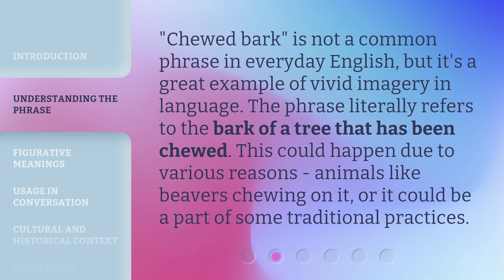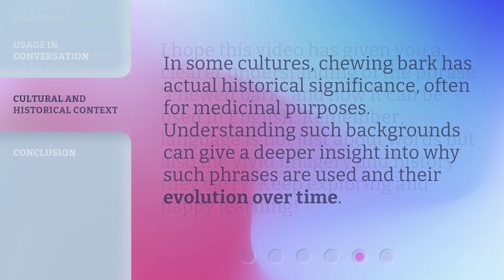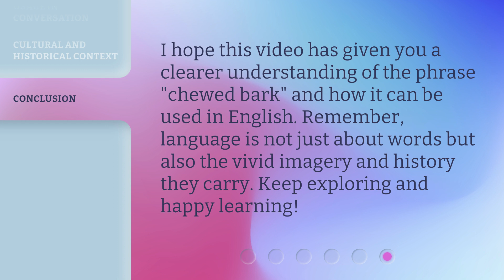Chewing Over the Phrase "Chewed Bark"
Chewing Over the Phrase "Chewed Bark" • Unravel the mystery behind the phrase "chewed bark" and explore its fascinating origins and usage in this intriguing video.

00:00 • Introduction - Chewing Over the Phrase "Chewed Bark"
00:29 • Understanding the Phrase
00:53 • Figurative Meanings
01:20 • Usage in Conversation
01:40 • Cultural and Historical Context